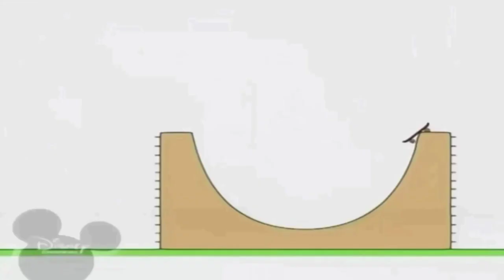24 вересня 2021 р.